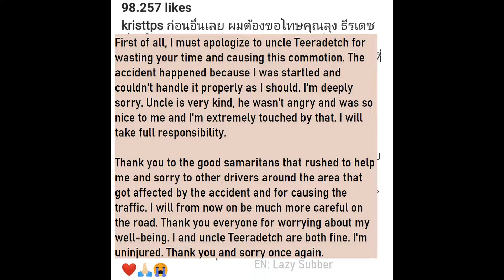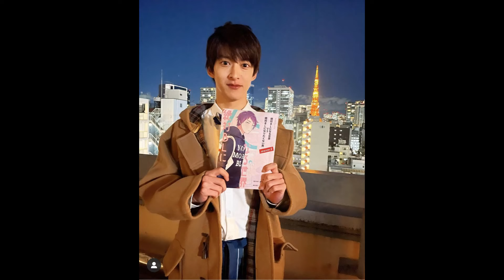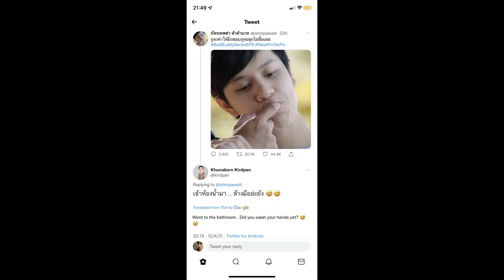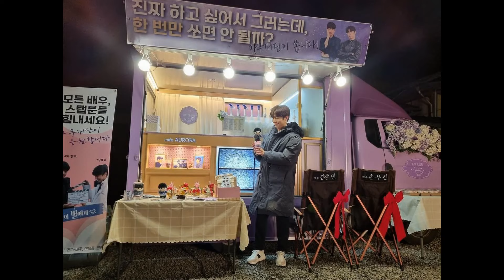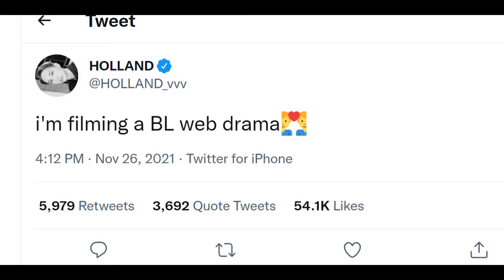REUPLOAD| BL NEWS OF THE WEEK! New BL trailers and announcements!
Please excuse my rubbish editing in this video, I made it in a hurry so there might be some design errors..!